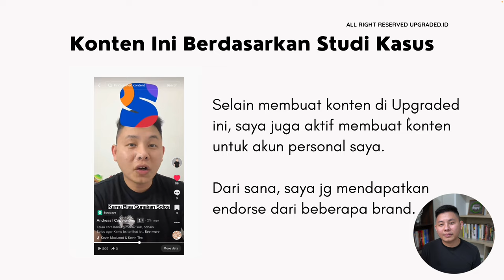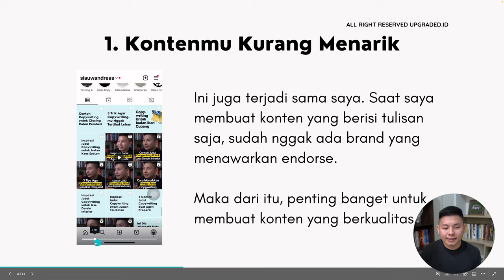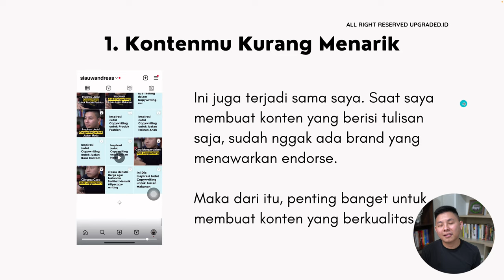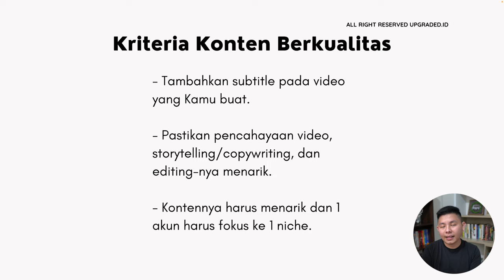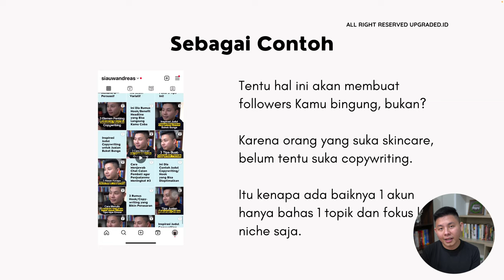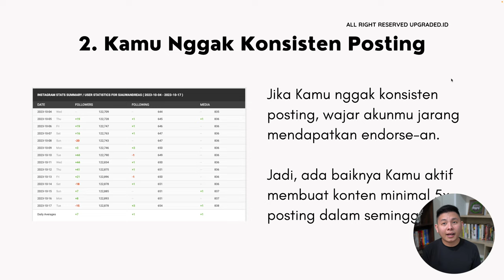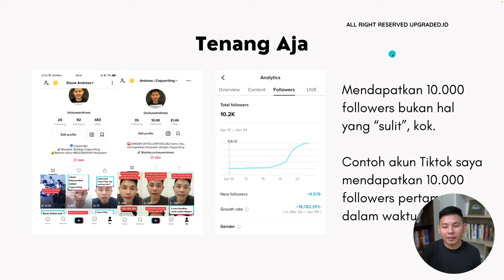3 ALASAN Kenapa Akun Kamu Susah Dapat ENDORSE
3 ALASAN Kenapa Akun Kamu Susah Dapat ENDORSE

Apakah kamu salah satu creator yang ingin mendapatkan endorse? Hati-hati, ada 3 alasan kenapa akun bisa susah untuk dapatin endorse. Yuk simak selengkapnya dan kamu bisa mendapatkan endorse!